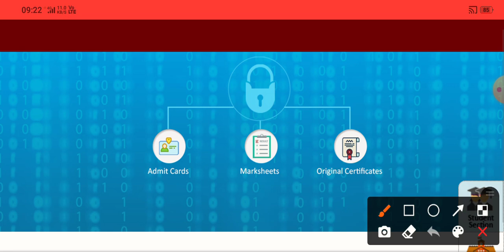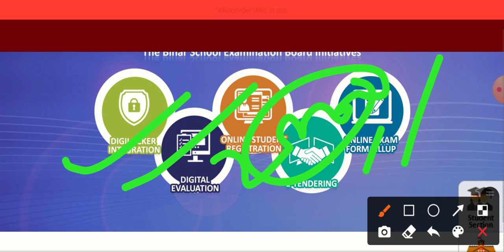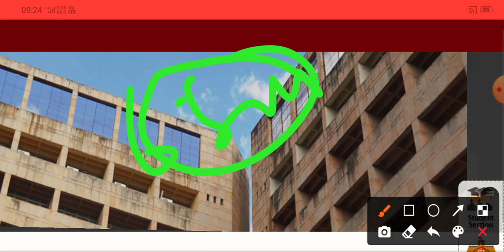जनरल प्रमोशन के रिजल्ट को लेकर आई बड़ी खबर🤔🤔!! छात्रों के बढ़ सकते हैं 40 से भी अधिक नंबर🇮🇳🇮🇳!!"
join our WhatsApp group for latest news Bihar board

बिहार बोर्ड में स्नातक नामांकन की प्रक्रिया की पूरी वीडियो जल्दी से देख ले🙏🙏🙏🙏🙏

watch this full video 🙏🙏🙏 इस छात्र के 2 सब्जेक्ट में बैठे हैं 40 से अधिक नंबर